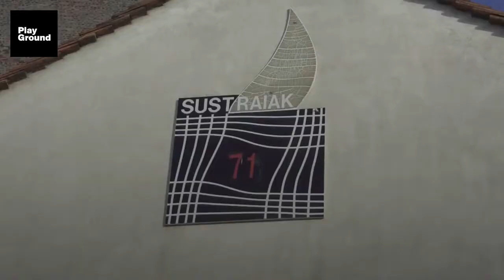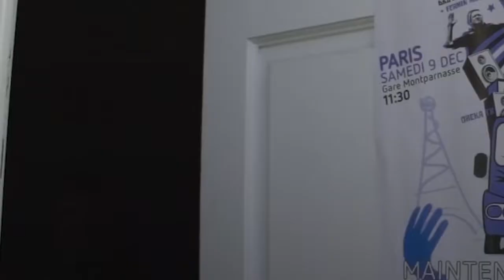La dosis Nº17: Lucio Urtubia, homenaje a un irreductible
Este es un homenaje a uno de los últimos exponentes del anarquismo expropiador. Albañil y anarquista que se hizo famoso en los setenta del siglo XX cuando ideó y ejecutó una operación que le removió el piso al First National City Bank que entonces tuvo que cambiar de nombre y rebautizarse Citibank.